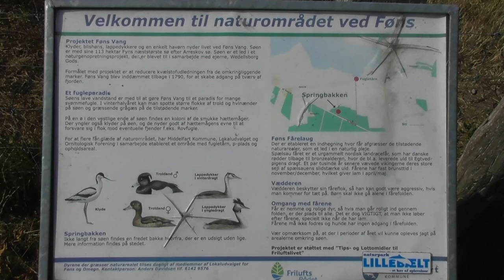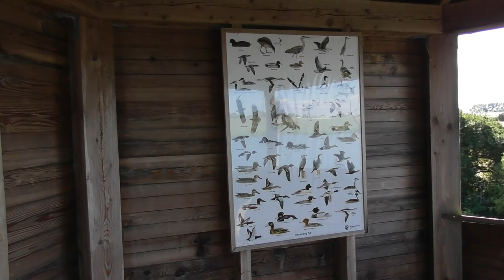Føns Vang Sø 15 juli 2018